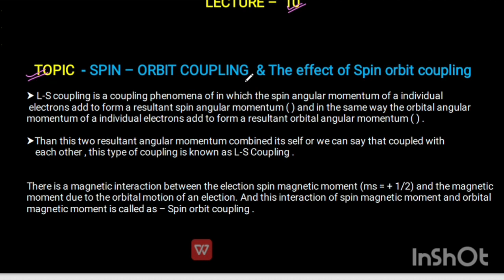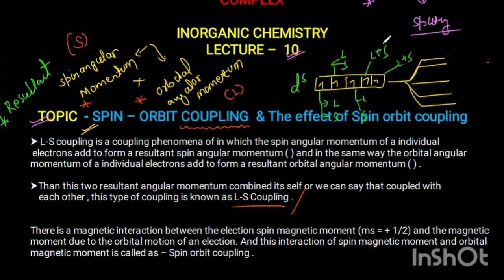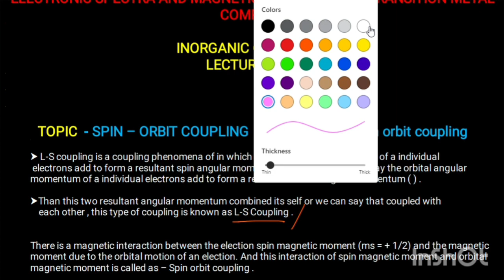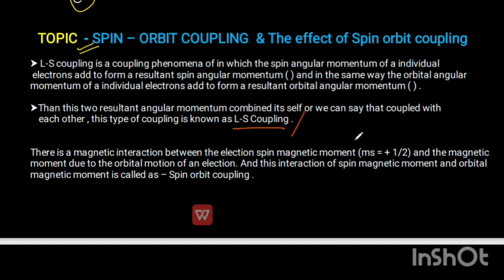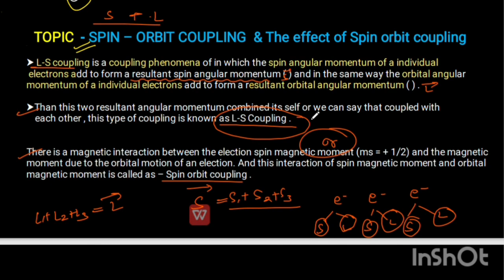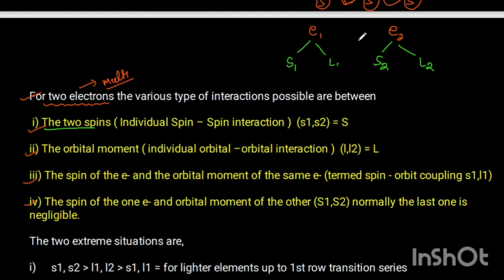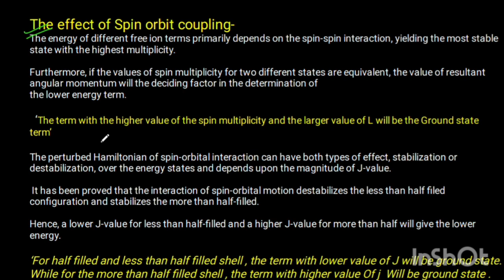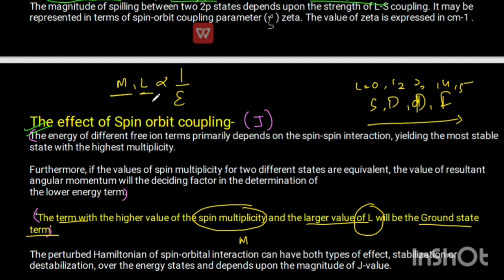Spin - Orbit Coupling & Effect of spin - Orbit Coupling •MSc INORGANIC Chemistry•